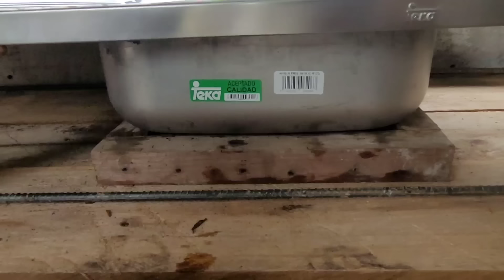Meson de granito pulido. Parte 1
En esta primera parte les comparto como armar el meson, medidas para el fregadero y tejido de hierro.